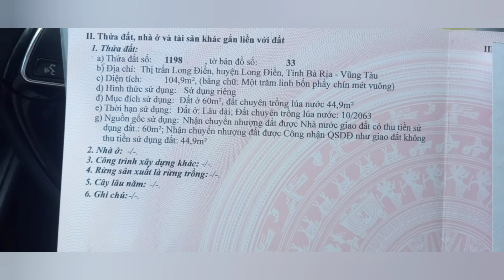CHỦ HẠ GIÁ BÁN NHANH CĂN NHÀ MẶT TIỀN ĐƯỜNG TỈNH LỘ 44A ĐÓN ĐẦU CAO TỐC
nằm trong khu dân cư đông đúc hiện hữu gần trường học bệnh viện, chợ ủy ban vvv.